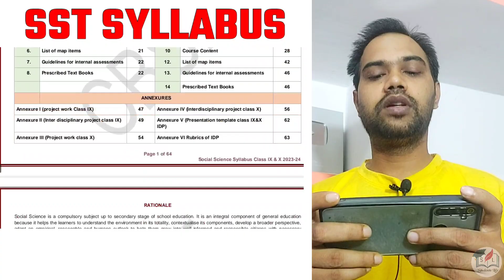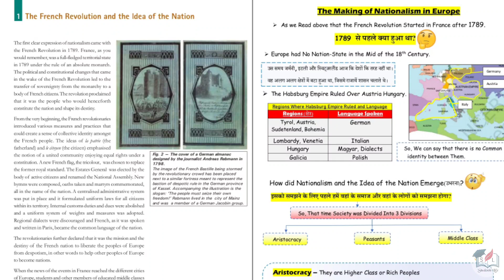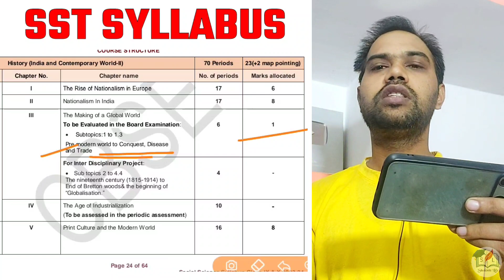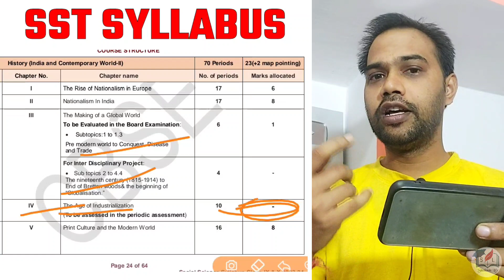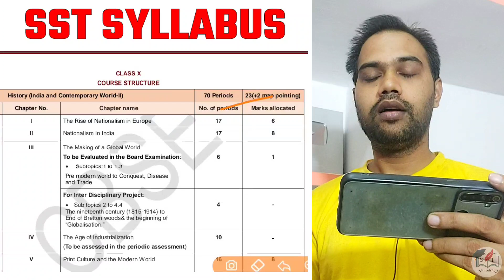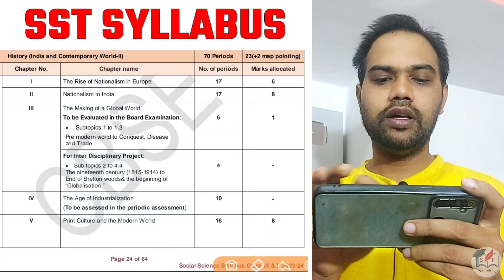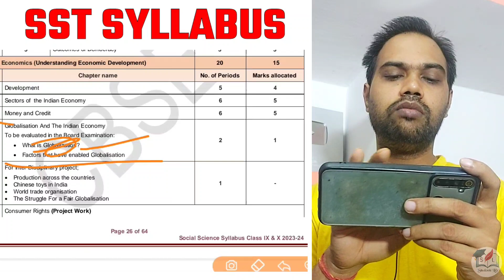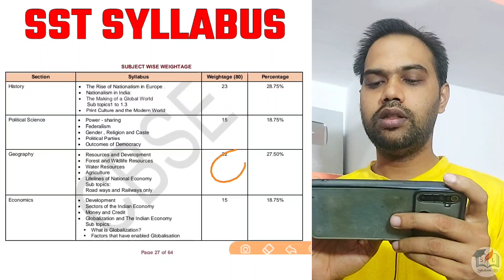Class 10 Social Science Syllabus 2024 | Cbse Board Exam 2024 | Class 10 SST Reduced Syllabus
Geography Class 10 Syllabus 2024
Civics Class 10 Syllabus 2024
Economics Class 10 Syllabus 2024

Cbse Syllabus 2024 Subjectwise

Upload

Class 10 Information Technology Code 402 Syllabus 2023-24
Upload Soon

 Cbse Sample Question Paper 2024 Answers

Maths Standard Sample Paper Solutions

How To Prepare Board Exam 2024 Cbse

New NCERT Books Class 10 Pdf Download link